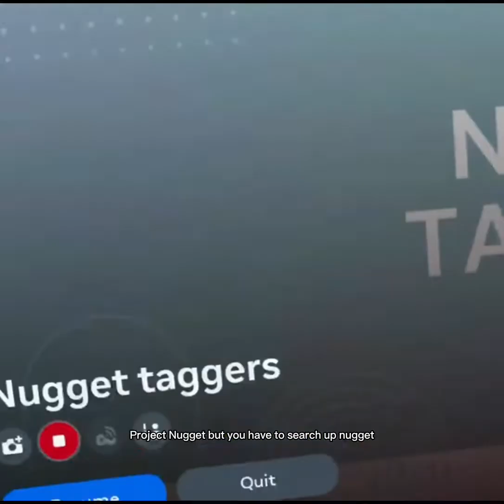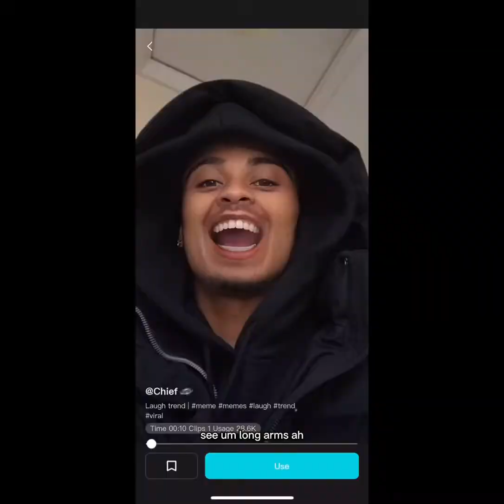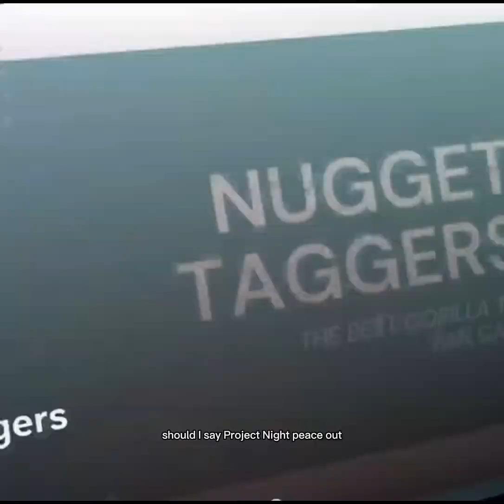Best Gorilla tag fan made game!